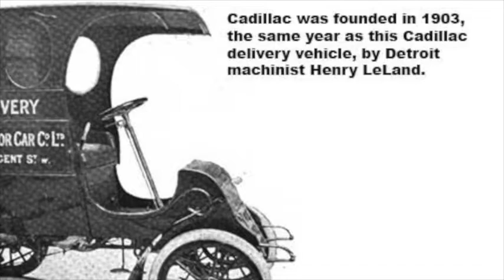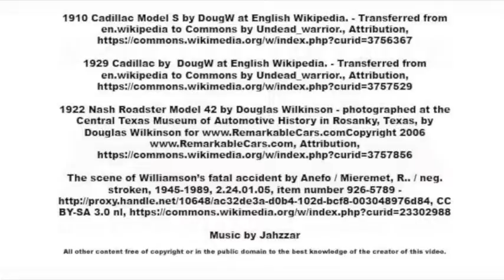This Day in Automotive History - July 29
1909
Cadillac was founded in 1903, the same year as this Cadillac delivery vehicle, by Detroit machinist Henry LeLand.

On this day in 1909 Leland sold the company to William Durant’s new holding company named General Motors for $4.5 million in General Motors stock.

Leland negotiated for himself and his son to remain in full control of production. Cadillac remains General Motors luxury brand.

1916

Former General Motors president Charles W. Nash founded Nash Motors on this day in 1916 in Kenosha, Wisconsin. It’s first model, the 671, debuted the next year.

Nash was considered ahead of its time. The company is often credited with inventing the modern automotive heating and ventilation system, unibody construction and muscle cars.

1973
British racing driver Roger Williamson died on this day in 1973 at the Dutch Grand Prix after his car burst into flames when he hit a wall at high speed.

Credits
1910 Cadillac Model S by DougW at English Wikipedia. - Transferred from en.wikipedia to Commons by Undead_warrior., Attribution,

1929 Cadillac by DougW at English Wikipedia. - Transferred from en.wikipedia to Commons by Undead_warrior., Attribution,

1922 Nash Roadster Model 42 by Douglas Wilkinson - photographed at the Central Texas Museum of Automotive History in Rosanky, Texas, by Douglas Wilkinson 2006 Attribution,

All other content free of copyright or in the public domain to the best knowledge of the creator of this video.